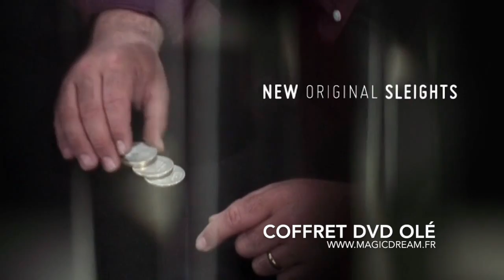magie Le COFFRET DVD OLÉ www magicdream fr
Retrouvez le COFFRET DVD OLÉ directement au magasin sur PARIS : MAGIC DREAM ou sur internet à